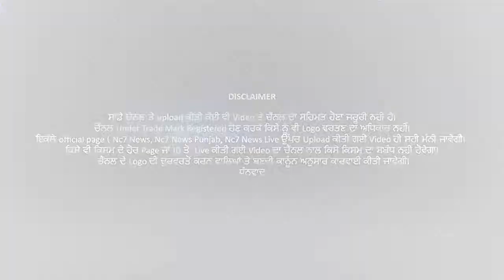Hotel Timing | Jalandhar | Police Officer || Big Statement || Exclusive Update || Nc7 News